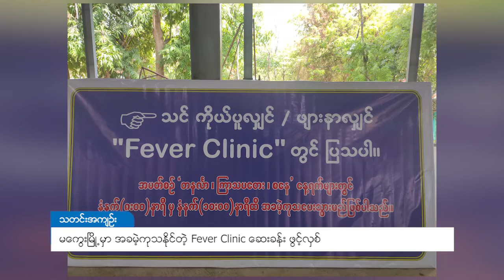DVB - မကွေးမြို့မှာ အခမဲ့ကုသနိုင်တဲ့ Fever Clinic ဆေးခန်းဖွင့်လှစ်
လူထုအခြေပြု အခမဲ့ဖျားနာကုဆေးခန်း Fever Clinic ဆေးခန် တစ်ခုကို မကွေးမြို့ ကရုဏာရှင်များ နာရေးကူညီမှုအသင်းမှာ မေလ ၂၈ ရက်က စတင်ဖွင့်လှစ်လိုက်ပါတယ်